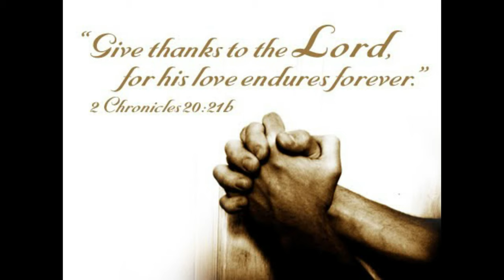11-24 Now Thank We All Our God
Our service of Thanksgiving, reflection, and meditation